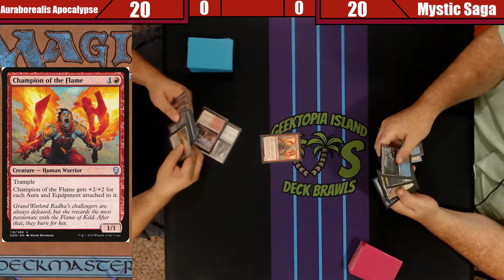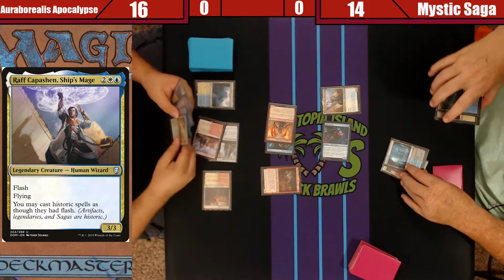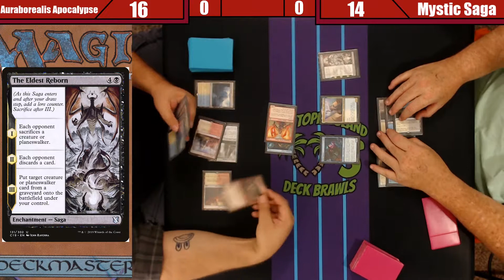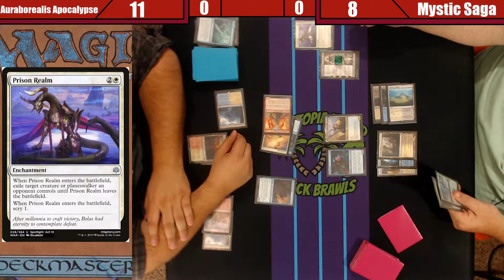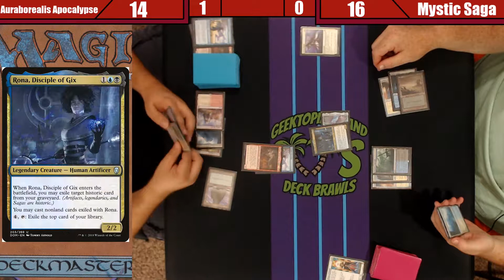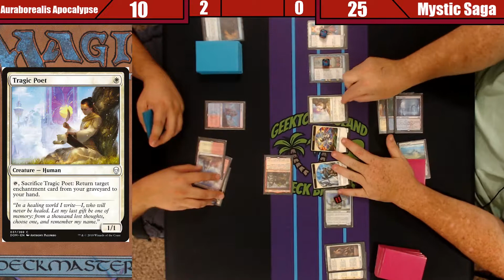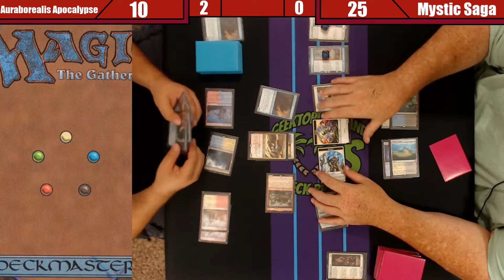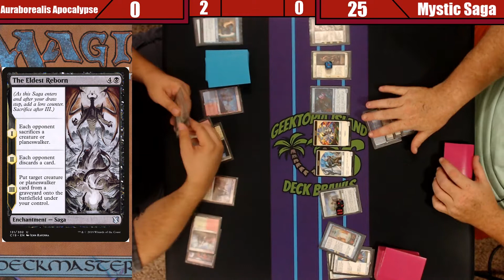Magic the Gathering | Deck Brawls: Auraborealis Apocalypse vs Mystic Saga